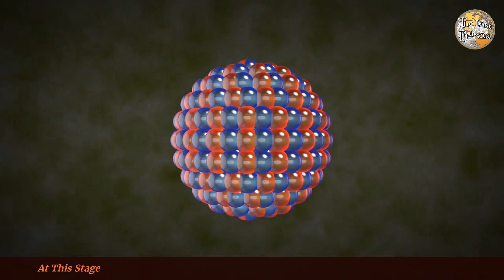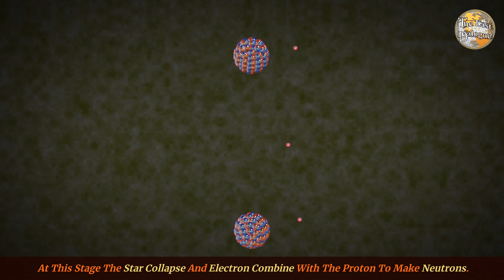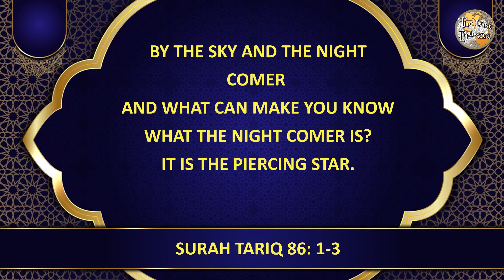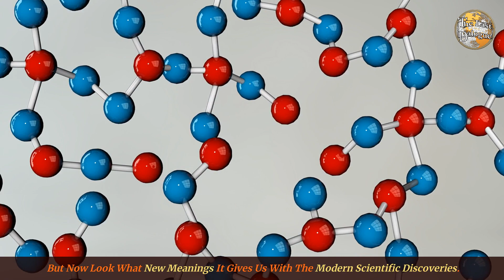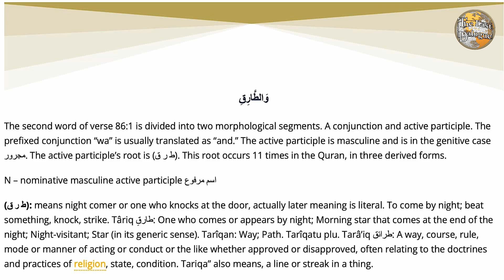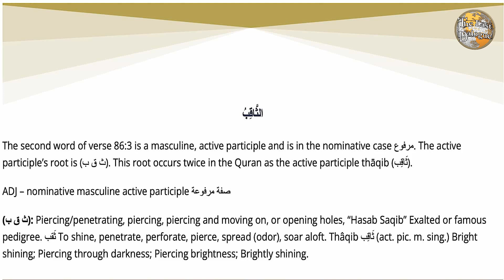Pulsars in the Quran: Unveiling the Secrets!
Pulsars: Quran vs Science. Science Facts In Quran. Quran Wonders Facts, Miracle:  Pulsars Mentioned in the Quran 1400 years ago? Quran on Pulsars & Neutron stars. Can the Quran be considered a source of scientific knowledge? What does the Quran say about pulsating stars? How do Quranic verses align with the discovery of pulsars?

This video dives into verses of Surah Tariq 86:1-3, that  hint at the existence of these celestial objects. We'll analyze the Quranic text, delve into scientific explanations of pulsars, and explore how these interpretations spark wonder and conversation.

This video is perfect for:

Viewers interested in the Quran and its scientific wonders
Those curious about Islamic interpretations of the cosmos
Anyone seeking knowledge about pulsars and their significance

00:00 - Introduction
00:13 - What Exactly Is A Pulsar?
01:05 - Atoms As Heavy As Mountains
02:53 - Miracle Of Quran Surah Tariq
03:15 - Meaning of Word Tariq “طَّارِقِ”
04:37 - Meaning of Word Pulsar
05:55 - PULSAR SOUND
06:09 - Meaning of Word Saqib “ثَاقِب”
07:12 - Another Meaning
07:50 - Detailed Analysis Of Imp Words